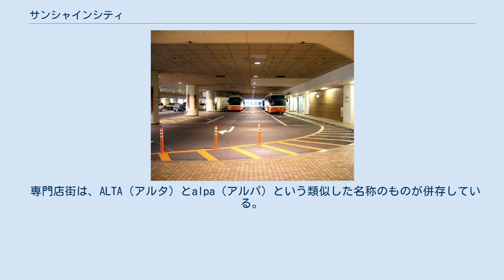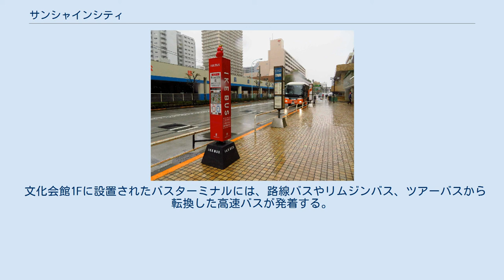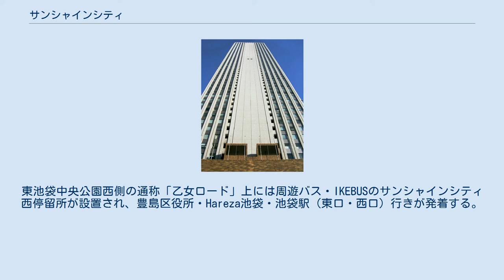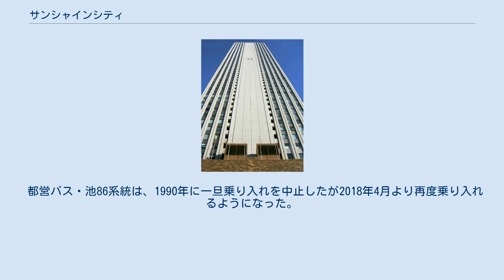サンシャインシティ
サンシャインシティは、東京都豊島区東池袋三丁目に所在する、株式会社サンシャインシティが運営する複合商業施設。
東京拘置所（巣鴨拘置所）跡地を再開発して建設された。
 超高層ビル「サンシャイン60」を擁するサンシャインシティは、池袋地区の象徴（ランドマーク）的役割を果たしている。
 1958年、首都圏整備計画に沿って閣議において東京拘置所の移転が決定されるが、東京都の財政難や移転先の用地難などから計画の進捗は滞っていた。
その後1964年10月に開催される東京オリンピックを控え、池袋の再開発計画も俎上に載り、副都心計画（TKプラン）は、民間事業とした上で児童センターを核として事業を進展させることとなった。
また事業の推進にあたっては西武百貨店が実務の中心を担うことも決定し、計画の具体化が進められた。
 1964年1月には、副都心建設を目的とするデベロッパー会社を設立する発起人会が経済界有志によって結成され、さらに1966年度予算において、5ヵ年計画で国庫債務負担を認められたことを受け、同年10月、開発母体となる新都市開発センター（現：サンシャインシティ）が設立された。
同社の設立にあたっては、堤清二が財界首脳や丸の内の大手企業を訪問し出資を要請したほか、拘置所の移転運動においても堤が軸となり活動を推進した。
また、三菱地所と共に西武流通グループが最大の出資者として名を連ねた。
 1973年7月、サンシャインシティは建設を着工するが直後にオイルショックに遭遇し工費が倍増するなど紆余曲折を経ながらも、1978年4月6日にサンシャイン60が竣工し、展望台のオープンとオフィス・テナントの入居を開始し、約半年後の10月5日にプリンスホテルを除く全館が竣工しグランドオープン（街開き）を迎えた。
 開業当初は池袋駅から離れて立地していることからテナント誘致に苦戦し、サンシャイン60が入居率100%を超えるまでは4年ほど歳月を要した。
 サンシャインシティは超高層ビルとしては展望台の高さ都内一のサンシャイン60を中心に、複数のビルや地下街・専門店街で構成される。
オフィスや専門店街を中心とする商業施設、ホテル（プリンスホテル）にとどまらず、水族館、ナンジャタウンといった屋内型テーマパーク、 プラネタリウム、劇場などのレジャー施設、コンベンションホール、さらにサンシャインシティ噴水広場をイベント会場にして、多くのタレントを招致しているほか、マンションまで擁する日本初の複合都市施設である。
平日は約8万人、休日は約10万人が滞在する。
2010年代に入り来街者数は増加傾向にあり、2018年度は約3190万人だった。
 2008年2月から同年3月にかけ、それまでサンシャインシティの筆頭株主で持分法適用会社としていた三菱地所が、協業体制の強化を図るべく、サンシャインシティの株式公開買付け（TOB）を実施。
株の59.59%を取得した。
これによって同年3月25日に三菱地所の連結子会社とされた。
また主要株主の一社であった西武鉄道は、TOBに応募したため株主を外れている。
 サンシャインシティはサンシャイン60、プリンスホテル、ワールドインポートマート、文化会館、専門店街アルパの5つのエリアに分かれており、エリアごとにシンボルカラーが制定されている。
エリアごとのシンボルカラーは、館内の案内表示板や地下駐車場内の駐車位置の目印になる柱番号表示などに使用されている。
 キャッチコピーは「なんか面白いこと、ある。」。
サンシャイン60開業35周年の2013年上半期には「おかげ様で35周年。」が加わった。
 かつてはセゾングループ構成企業が18層を賃借してサンシャイン60に本社を置いていた。
現在もクレディセゾンなど一部の旧グループ企業は引き続きサンシャイン60に本社を置く。
また、西武ライオンズ（現チーム名：埼玉西武ライオンズ）は、サンシャインシティに球団事務所を構えていたが、1986年に埼玉県所沢市の西武球場（現：西武ドーム）内に移転している。
 各エリアに様々な施設が入っている。
 専門店街は、ALTA（アルタ）とalpa（アルパ）という類似した名称のものが併存している。
 なお、そごうはかつて現サンシャインシティへの出店を計画していたが、池袋駅から地下道を通す条件がクリアできず出店を断念した。
 サンシ...